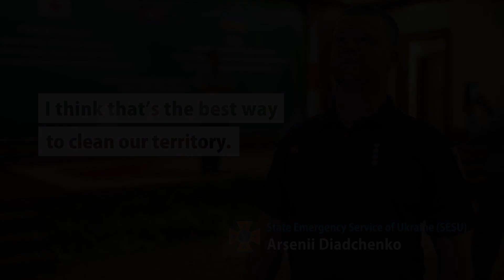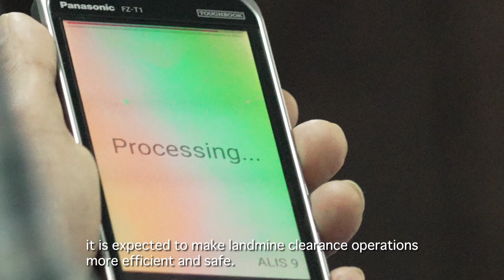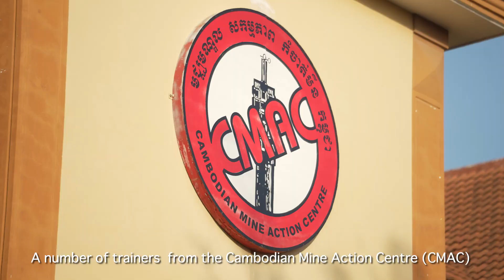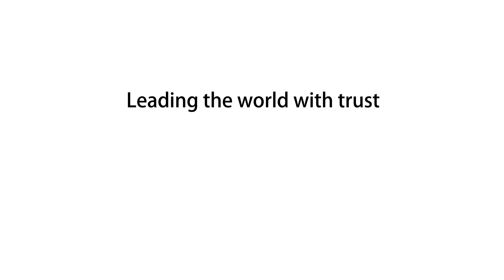Supporting Ukraine with made-in-Japan landmine detection technology（Long）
Japanese Technology to Support Demining Efforts in Ukraine! Training on made-in-Japan landmine detection in Cambodia

In January 2023, the Japanese government, through JICA, invited expert officials from the State Emergency Service of Ukraine (SESU) to Cambodia for training on the latest Japanese landmine detectors.

Due to Russian invasion, as much as 30% of the land in Ukraine could be contaminated with hazardous explosive remnants of war, such as landmines and unexploded ordnance. It is estimated that it will take at least 10 years.

JICA's project aims to remove these explosives in Ukraine as quickly and safely as possible in anticipation of postwar reconstruction.